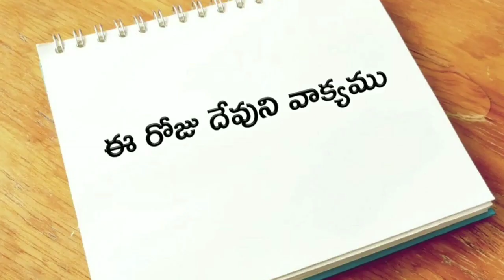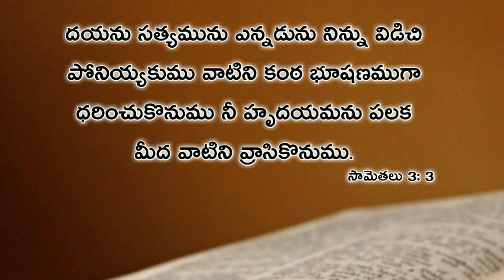Today god's word / 22st / December / 2019 /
today bible verse in telugu/daily bible verse in telugu/today god's word / today word of god/today word of god in telugu